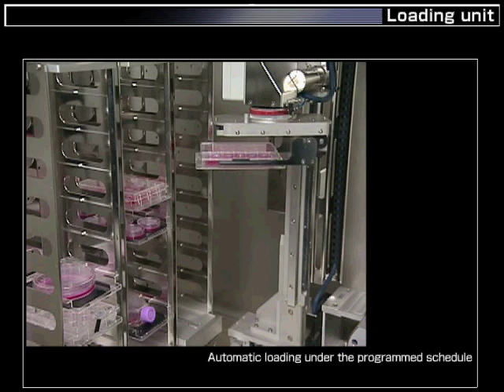Automatic vessel transportation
BioStation CT incorporates a transport unit that provides stable vessel transportation within the heated and humidified incubation area. The high-precision motorized stage in the observation unit allows for automated imaging of the entire area of a well in all culturing formats.